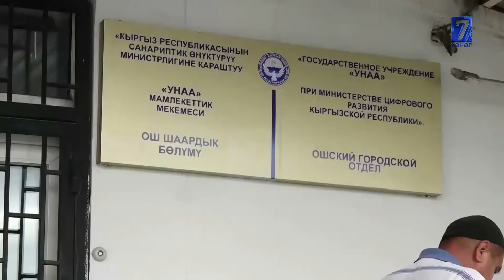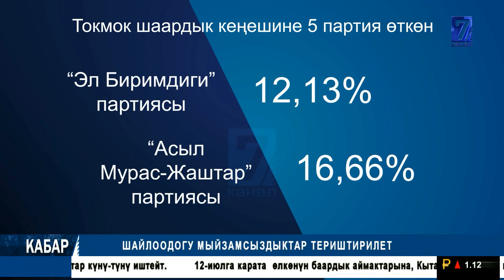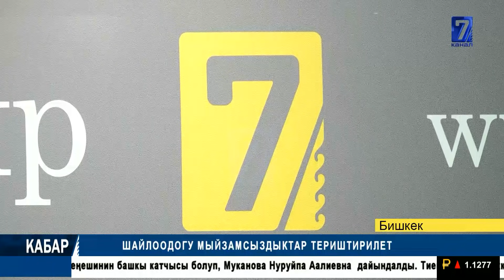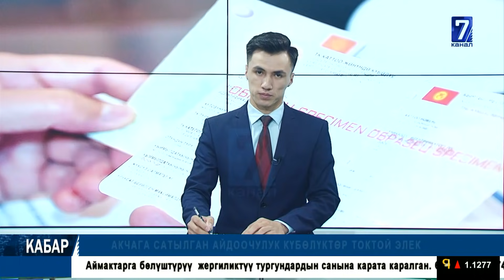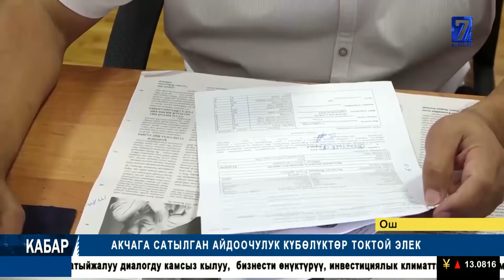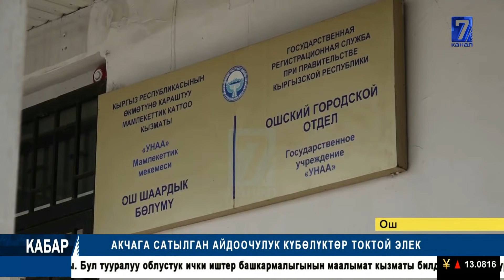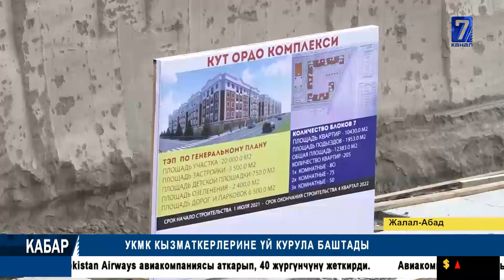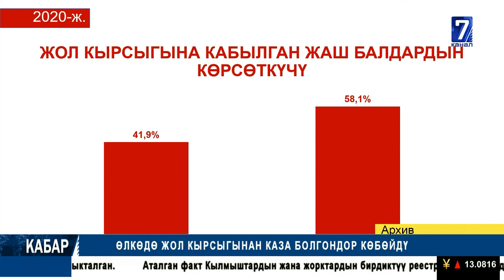🕖 Шайлоодогу мыйзамсыздыктар териштирилет || Партиялар шайлоого 44 млн сом чачты || Кабар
"Кабар" маалымат программасы - мезгил үнү, учурдун деми. Күн сайын өлкө аймагында жана коңшу мамлекеттерде болуп жаткан окуяларды калыс, ачык-айрым, бейтарап чагылдыруу. Айрым көрүнүштөргө эксперттердин баасы. 7-каналдын "Кабар" программасы - маалыматтын туу чокусу!

Биздин сайт: 7tv.kg

🕖 Шайлоодогу мыйзамсыздыктар териштирилет || Партиялар шайлоого 44 млн сом чачты
Кабар
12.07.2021